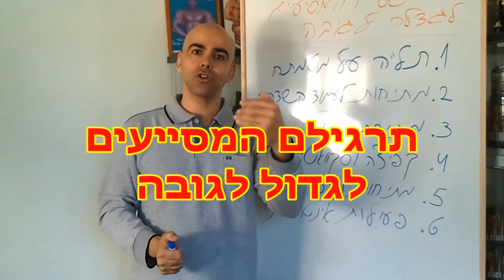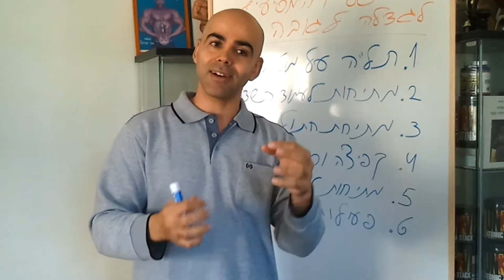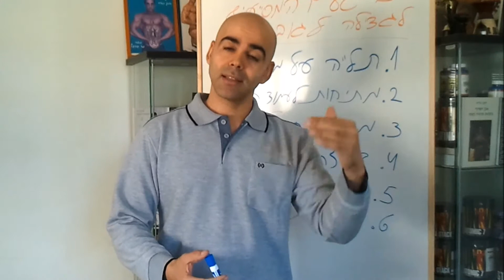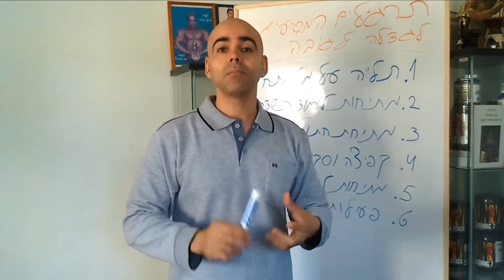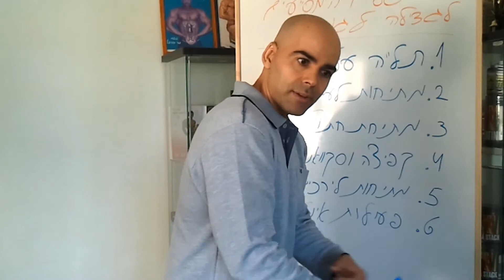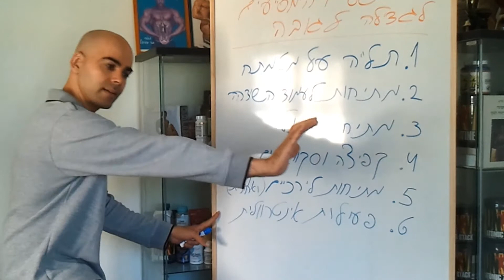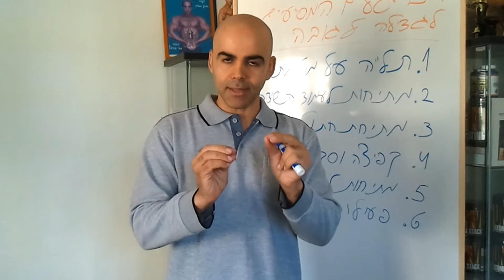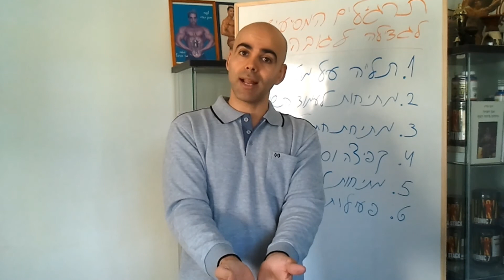תרגילים המסייעים לגדול לצמוח לגובה, מתיחות לגובה, איך לגבוה באופן טבעי, איך לגבוה מהר, קובי עזרא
איך לגבוה בעזרת מתיחות, תרגילים המסייעים לגדול לצמוח לגובה עם קובי עזרא Ph.D, מתיחות וגדילה וגובה. איך לגבוה במתיחות, סרטון על תרגילים להגברת הורמוני הגדילה, תרגילי מתיחות לגדילה מהירה לגובה, ומספר מילים על רכיבי תזונה החשובים לצמוח לגובה ולגדול. איך גובהים מהר יותר,
חיפושים הקשורים לתרגילם המסייעים לגדול לצמוח לגובה:
הזרקת הורמון גדילה למבוגרים.

תרגילים לצמיחה לגובה, גביהה בגיל מאוחר, דברים שעוזרים לגבוה, איך לגבוה בגיל 14,

גובה משחק תפקיד חשוב בשיפור אישיותו של אדם. אין ספק, אנשים תמיד נואשים להגדיל את גובהם בכל דרך אפשרית. לכן, הדרך הטובה ביותר להגדיל את גובה היא באופן טבעי שילוב של שגרת האימון עם דיאטה נכונה. פעילות גופנית נכונה מסייעת גוון וחיזוק השרירים שלך, שחרור הורמוני גדילה אשר אחראים על עליית גובה. תזונה נכונה שומרת על הורמונים אלה טריים ופעילים ומסייעת לבנות מחדש את עצמם.

למרות העובדה ידועה כי גובה הגוף אנכי נקבע על ידי גורמים גנטיים, זה יכול להיות מושפע אפילו במידה על ידי גורמים פיזיים כמו דיאטה ופעילות גופנית. בדרך כלל, הצמיחה נעצרת לאחר תחילת ההתבגרות, כאשר לוחות הגדילה בעצמות הארוכות בגופנו מתמזגות.
כוח הכבידה משפיע לרעה על הגובה שלך על ידי דחיסת עמוד השדרה והמפרקים, אשר לוחצת ומידלדלת את הסחוס, ומעניקה לך מראה קצר יותר. תלוי על אנכי בר היא דרך פשוטה להילחם בבעיה זו. תלייה עושה את משקל הטורסו התחתון למתוח את עמוד השדרה ומקטין את המשיכה על החוליות. התוצאה היא הגדלת גובה של 1 עד 2 אינץ ', אבל לא באופן מיידי.

סרגל אופקי עבור זה צריך להיות ממוקם בגובה כזה שהוא מאפשר לגוף להאריך עם החדר לזוז. אם הגוף שלך לא יכול להאריך באופן מלא, ואז לכופף את הברכיים מעט כדי לתלות באופן חופשי. ודאו שבזמן אחיזת הבר, כפות הידיים פונות כלפי חוץ. בעוד תלייה לשמור על הידיים, הכתפיים והירכיים כפי רגוע ככל האפשר, כך כוח המשיכה מושך ביעילות את הגוף עוד יותר. לקבלת הטבות נוספות, אתה יכול לנסות ללבוש משקולת הקרסול. תהליך זה צריך להימשך 20 שניות עם פער בין צריך לחזור לפחות 3 פעמים. זה בהחלט יכול להיחשב בחירה טובה בין הגוברת תרגילים הגובה.

בנייד 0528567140 בשעות 8:00 עד 13:00

מתיחות לגובה, תרגילם המסייעים לגדול לצמוח לגובה,קובי עזרא מתיחות וגדילה וגובה,רכיבי תזונה לצמוח לגובה ולגדול,תרגילים להגברת הורמוני הגדילה,תרגילי מתיחות לגדילה מהירה לגובה,כדורים לצמיחה לגובה,גדילה לגובה,הורמון גדילה למבוגרים גובה,הזרקת הורמון גדילה למבוגרים,הורמון גדילה טבעי לילדים,תוסף תזונה לגובה,איך לגבוה מהר,איך לגבוה,צמיחה לגובה,איך לגדול לגובה,איך לגדול לגובה באופן טבעי ?,גדילה לגובה המלצה,איך לגבוה באופן טבעי,איך לגבוהה מהר,איך אפשר לגבוה מהר,קובי עזרא גדילה

השפעות הורמון הגדילה על מספר רקמות ואיברים ואת תפקידו המשמעותי בצמיחה אורכית של אורגניזם. אנו מסיקים כי ההורמון ממלא תפקיד חשוב מאוד בשמירה על ההומוגניות של רקמות ואיברים במהלך ההתפתחות התקינה של גוף האדם או לאחר פציעה. לא נראה כי השפעותיו על צמיחה מתקיימות בתקופת העובר או בתקופת הינקות המוקדמת ומתווספות על ידי גורם גדילה דמוי אינסולין I (IGF-I) במהלך הילדות והגיל ההתבגרות. בתורו, תעתיק IGF-I תלוי בהפרשת הורמון הגדילה נאותה, וברקמות רבות הוא מתרחש ללא תלות בהורמון הגדילה. אנו מציעים שהורמון הגדילה עשוי להיות פרה-הורמון ולאו דווקא הורמון, מכיוון שברקמות ואיברים רבים הוא נסוק באופן פרוטאוליטי באופן ספציפי לרקמות המקנה צורות הורמון הגדילה קצרות יותר שפעילותן עדיין אינה ידועה.

קיומו האפשרי של גורם האחראי לגדילה האורכית של אורגניזם פורסם לראשונה בשנת 1921, כאשר Evans ו- Long1 דיווחו כי טיפול בחולדות בתמציות שהושגו מבלוטות יותרת המוח הקדמיות של הבקר הביאו לגידול מוגבר של בעלי חיים אלה. עם זאת, היעדר הטכנולוגיה הנחוצה עיכב במשך למעלה משלושים שנה את זיהוי הגורם האחראי באופן ניכר להשפעה כזו על הצמיחה, למרות הממצאים הקליניים המצביעים על כך שגמדי אדם הצליחו לצמוח לאחר מתן תמציות יותרת המוח האנושיות. בשנת 1956, ניתן היה לחלץ חלבון שנמצא בבלוטת יותרת המוח הקדמית ממוצרי המוח האנושיים ואז להעביר אותו בהצלחה לגמדים אנושיים, טיפול חדש שהועבר לראשונה על ידי Raben2 למצב קליני שעד אז לא היה לו פיתרון. עם זאת, באותה עת, השיטות הטכניות הקיימות לא הספיקו להשגת מוצר טהור ובטוח למטרות טיפוליות; היה צורך להשיג את תמציות יותרת המוח ממניעים אנושיים, וחלקם היו מזוהמים ברקמת עצבים מאונה יותרת המוח האחורית. זה הביא להופעה של מספר מקרים של מחלת קרויצפלדט-יעקוב איטרוגנית אצל ילדים שקיבלו תמציות יותרת המוח בהן היו נוכחים פריונים פתוגניים ברקמת העצבים של האונה המוחית האחורית.